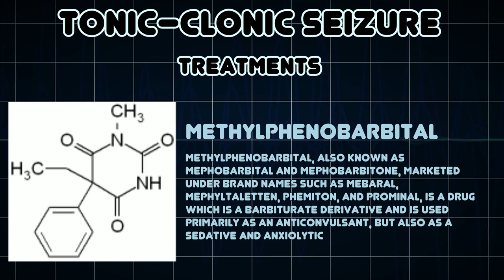Tonic–clonic seizure (Medical Condition)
Symptoms, risk factors and treatments of Tonic–clonic seizure (Medical Condition)

Tonic - Clonic seizures are a type of generalized seizure affecting the entire brain,these seizures are divided into two phases, the tonic phase and the clonic phase